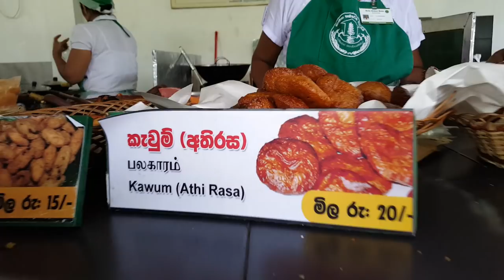ক্যান্ডি শহরের পথে-পথে, Street Food & Life in Kandy, Sri Lanka